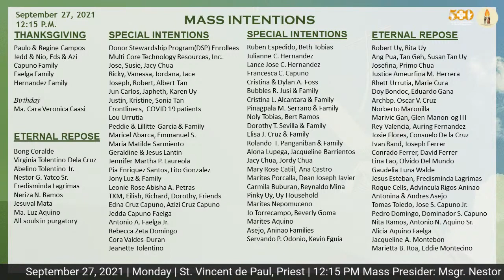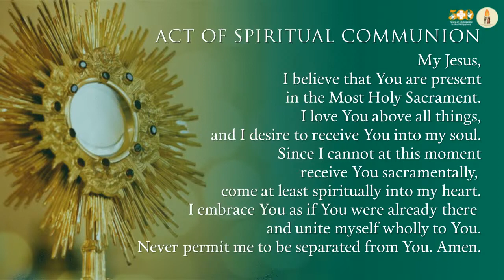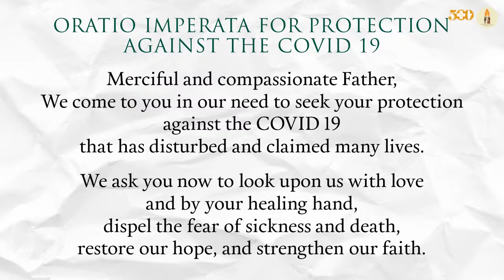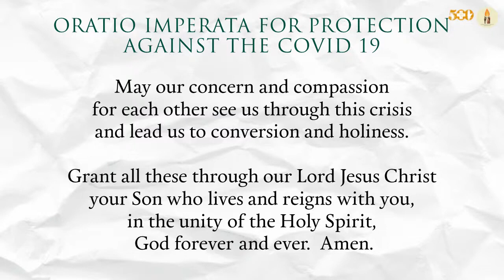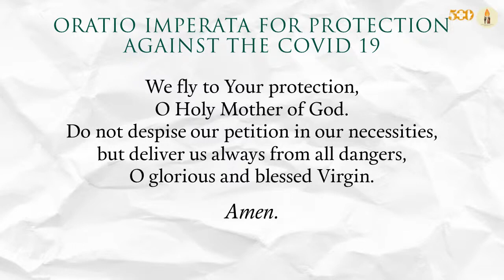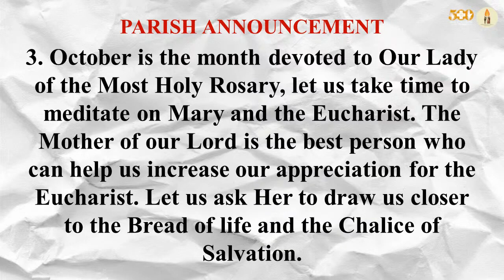September 27, 2021 | Monday | St. Vincent de Paul, Priest | 12:15 PM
September 27, 2021 | Monday | St. Vincent de Paul, Priest | 12:15 PM Mass Presider: Msgr. Nestor Cerbo